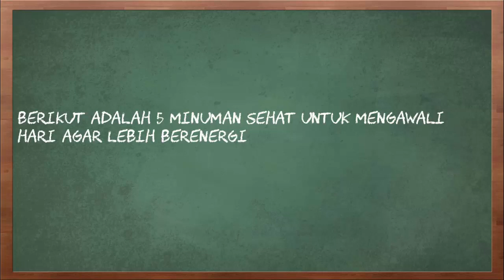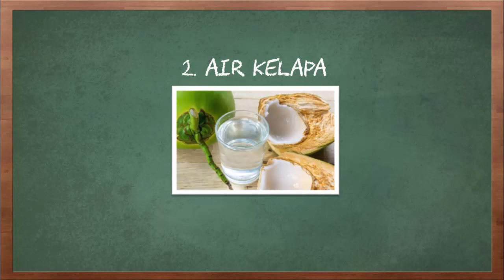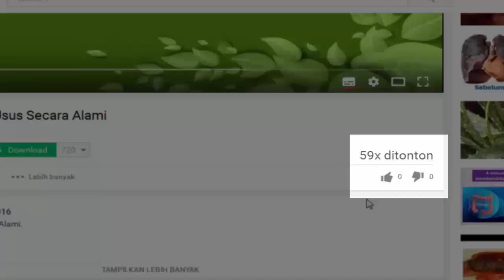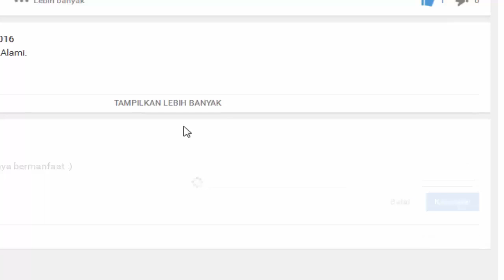5 Minuman Sehat untuk Mengawali Hari agar Lebih Berenergi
Video kali ini tentang 5 minuman sehat untuk mengawali hari agar lebih berenergi.

Untuk bisa menjalani hari dengan baik, seringkali kita butuh asupan minuman yang tepat di pagi hari. Sebagian dari kita mungkin ada yang selalu membutuhkan kopi untuk mulai beraktivitas. Ada juga yang cukup dengan minum air putih untuk mengawali hari. Bagi yang ingin mencoba variasi baru mengawali hari dengan lebih berenergi bisa dilakukan dengan memilih minuman sehat ini.

Berikut adalah 5 minuman sehat untuk mengawali hari agar lebih berenergi.